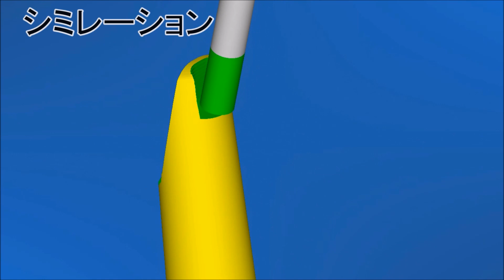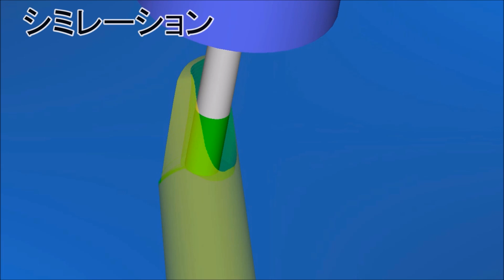T05 Gottsu HL 2018 Tenor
Gottsu Mouthpiece を各モデルごとに説明します。
Metal HL 2018
Metal HL 2018 is based on a high-baffle mouthpiece from the 1980s (fusion golden-era), but is adjusted to add an edge to the sound. The feature of the sound is fatter and bright sound, and a tick sound with a presence. The HL is the only Gottsu model utilizing Tin alloy material, thus far.  Tin alloy resonates similarly to hard-rubber, so it has rich harmonic overtones.

   There is a legendary mouthpiece that has curved table, asymmetrical side and tip rail, and is roughly made; it is like a vicious horse.  Although difficult to control for beginners, you are able to produce a wonderfully unique tone once you master it.  Many people, such as Kenny G. and David Sanborn became addicted to the wonderful sound once they were able to control it. I think the mouthpiece has both brightness and darkness, so it is very attractive.  I pursued that mouthpiece, and made the Metal HL. I reviewed the old Gottsu Metal HL model, including all designs and production methods, and made it better with the HL 2018.
—Masahiko Goto—

Metal HL 2018
Metal HL2018はフュージョン黄金時代である1980年代のハイバッフルのマウスピースを元にGottsuなりにエッジが立つようアレンジを加え音が太く明るい存在感のあるよう作られたマウスピースです。Gottsuのメタルモデルの中で唯一の錫合金素材を使用したモデルで錫合金素材は響きがエボナイトに近く倍音が豊かな音色が特徴です。日本ではフュージョンのプロアーティスト達から絶大な支持を得ているマウスピースです。

  テーブルが曲がっている。レールが左右非対称。つくりが荒い。通常では考えられないのですが、 アーティストをはじめ、多くの人々の心を掴んでやまない伝説のマウスピースがあります。じゃじゃ馬みたいで初心者では少し手に負えないマウスピースですが、 その暴れ具合をコントロール出来るととてもすばらしい音色のとりこになります。 このマウスピースの本当の本質は、エッジが立つブライトなマウスピースの印象が強いと思いますが、実はダークな部分も兼ね備えており、とても魅力的なマウスピースなのです。そんなマウスピースを目指したのがMetal HL 2018。このモデルはMteal HL (旧モデル）のデザイン・生産方法等全てを一から見直し、旧モデルからより良い進化をさせたモデルです。
—後藤将彦—

新しいHLは、他の人に教えたくないほど素晴らしいマウスピースです。
車に例えると、アクセルを踏んだ瞬間思ってる以上に加速する車とは違い、踏んだら踏んだ分だけ加速し、コントロールがしやすい車。まさに意のままのサウンドを出せるマウスピースです。
僕が後藤さんと拘ったポイントは、息を多く入れた時のマウスピース側の受け入れ方と、息を入れた瞬間の初期レスポンスです。息を多く入れた時は心地よい抵抗感がそれを受け入れてくれます。息を入れた瞬間のレスポンスは思った以上の速さではなく、息の入力に対してリニアに音が追従します。
早速自分のオリジナル曲で吹いてみました。この時に比較のため前のHLでもレコーディングしましたが、ピッチの取りやすさ、息と音のリニア感において、新しいHLの方が好みでした。
以前のHLも手放せない存在ですが、新しいHLもこれから長い時間を共にする存在になりそうです！！あまり人には言いたくない気持ちが吹いていただければわかると思います（笑）
－本間将人－

Type: Tenor, Alto, Soprano
Opening size:
Tenor (7,8,9,)
Alto (5,6,7,8,9)
Soprano (5,6,7)
※see table below for mm sizing
Material: Tin alloy
Chamber Shape: Medium large Chamber, semicircle
Baffle: High baffle
Feature and Tone: Fat, Edge sound, Good for fusion
Style: Pops, Fusion
* Natural wooden reed recommended